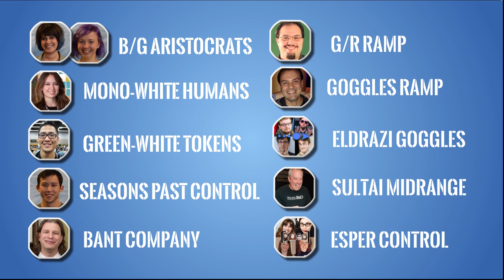CSL Week 1 Format - Pro Tour Gauntlet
Athena explains the week 1 format for the Community Super League.